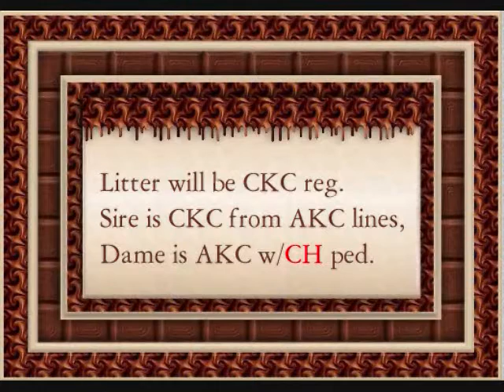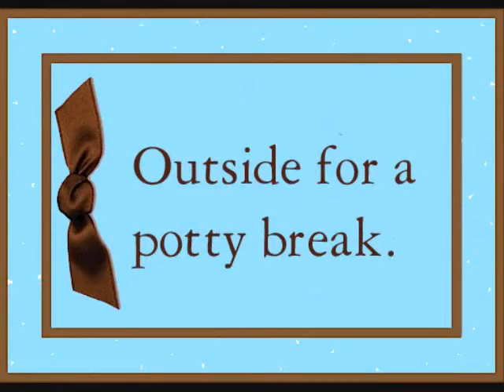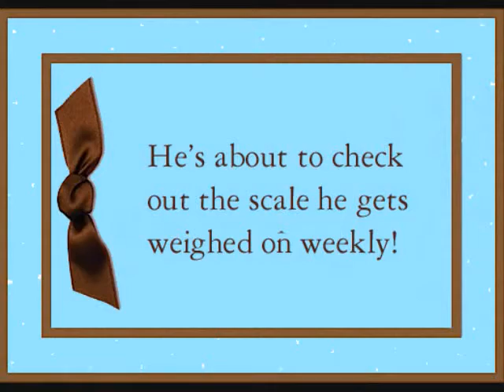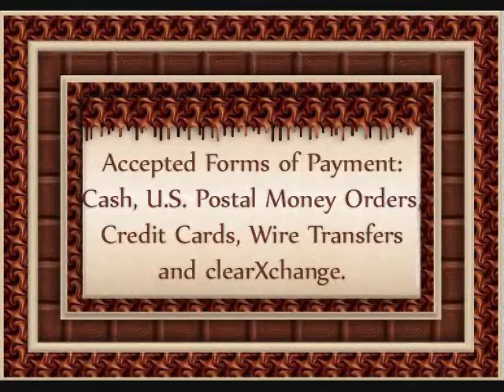13 Latte P-5 @ 6 wks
Sorry, this awesome guy is SOLD!!  : )